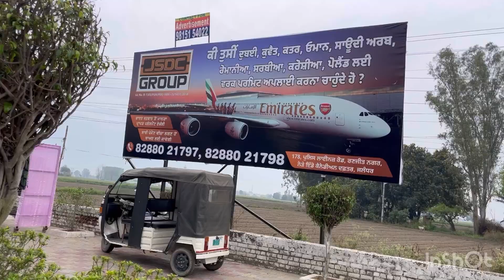Gurudwara talhan sahib Jalandhar 🙏❤️